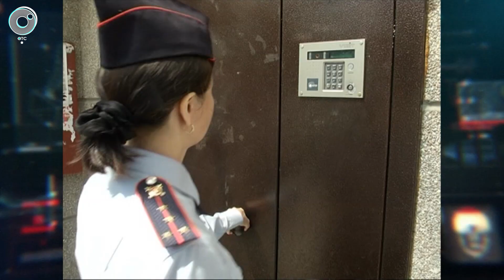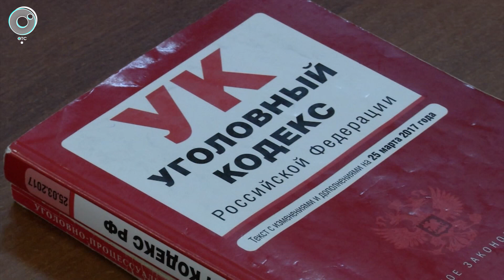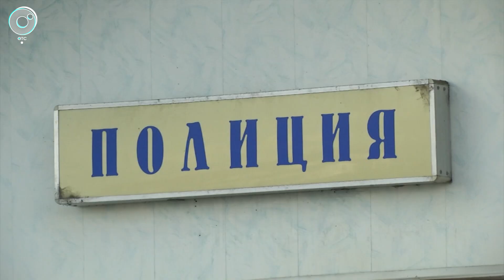Экстренный вызов: 20 июля 2020